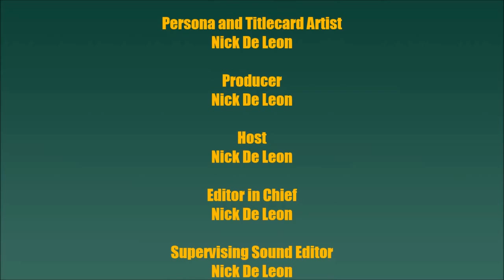PRIDE AND PREJUDICED (Nick De Leon Show: Season 2 - Episode 11)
More than two weeks ago a 21 year old named Dylann Roof has killed nine people at the Emanuel African Methodist Episcopal Church on Wednesday, June 17 including former South Carolina State Senator, Reverend Clementa Pinckney who died at 41 years old. On June 26, the landmark case of Obergefell (O Bur Gah Fell) v. Hodges has been voted on 5-4 in the U.S. Surpreme Court and now same-sex couples are officially allowed to wed in all 50 U.S. states! In a ceremony that confirmed the worst fears of anti-gay marriage advocates the world over, two robots were wed in Japan over the weekend. It’s summer folks so you want to hear the obvious sick bleat? Mosquitoes! Typhoon Chan-hom is headed for landfall in eastern China within 24 hours and has the potential to be the strongest typhoon to make landfall within 200 miles of Shanghai in at least 35 years, according to Jeff Masters of wunderground.com. On July 5, the United States Women’s Soccer Team has won 5-2 against Japan in the FIFA Women’s World Cup at BC Place Stadium in Vancouver, Canada, officially ending their 16 year drought. Even though Tony Hawk is back with his first full-on Pro Skater sequel in 13 years, he was relegated to the quiet E3 Concourse Hall.